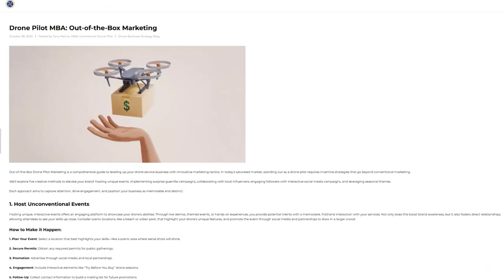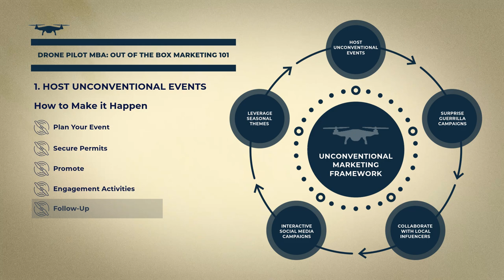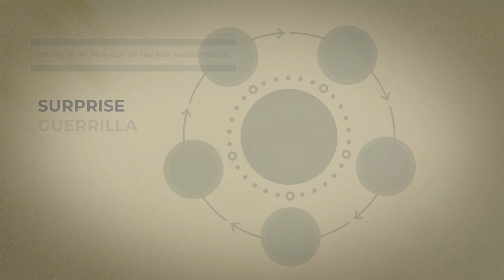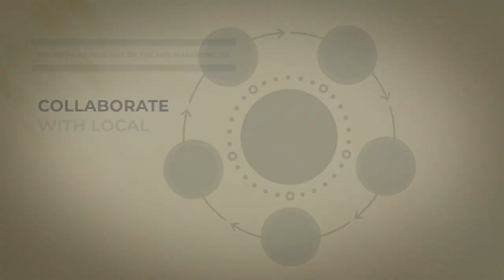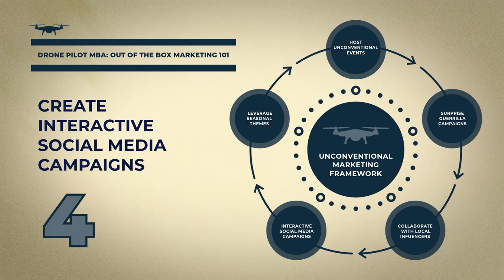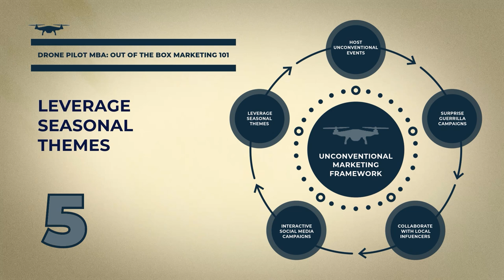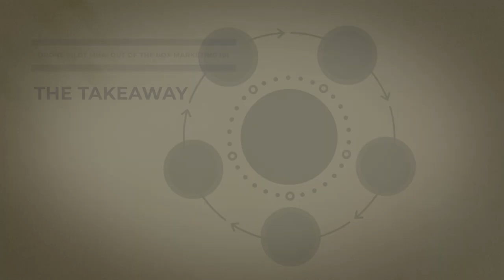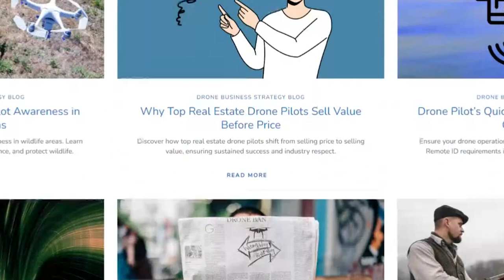Drone Pilot MBA: Out Of The Box Marketing 101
Are you ready to elevate your drone business above the competition? In today's Drone Business Strategy Session, we’re diving deep into unique, outside-the-box marketing tactics specifically designed to set your drone services apart. Tony, a Part 107 drone pilot and business strategist illustrates five game-changing ways to creatively market your drone services in a saturated industry. These innovative methods will help you attract attention, engage potential clients, and foster profitable connections.

What You’ll Learn:

1. Host Unconventional Events – Showcase your drone’s capabilities with interactive, memorable experiences.
2. Surprise Guerrilla Campaigns – Capture public attention with unexpected aerial displays.
3. Collaborate with Local Influencers – Leverage trusted voices to reach new audiences.
4. Create Interactive Social Media Campaigns – Engage your audience and let them vote on future drone projects.
5. Leverage Seasonal Themes – Keep your brand relevant year-round with themed services.

0:00 - Opening: Drone Pilot MBA: Out Of The Box Marketing 101
1:54 - Introduction: Drone Pilot MBA: Out Of The Box Marketing 101
3:34 - 1. Host Unconventional Events
5:23 - 2. Surprise Guerrilla Campaigns
7:11 - 3. Collaborate with Local Influencers
8:55 - 4. Create Interactive Social Media Campaigns
10:39 - 5. Leverage Seasonal Themes
12:38 - The Takeaway
14:35 - Outtakes